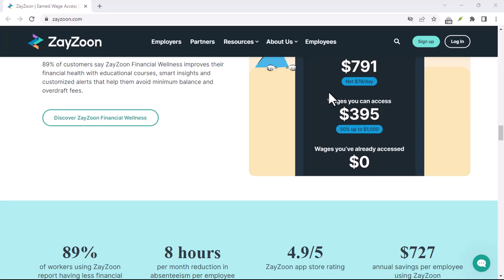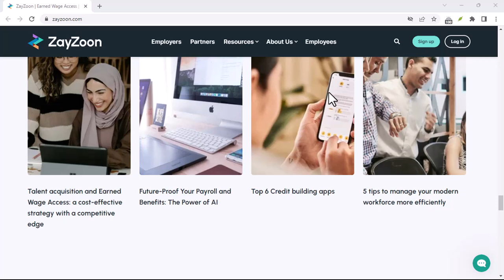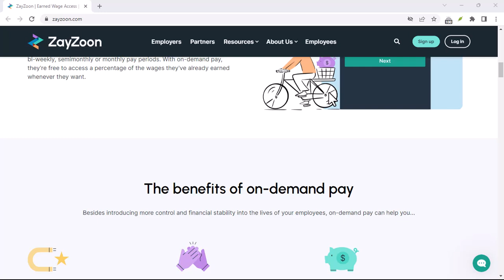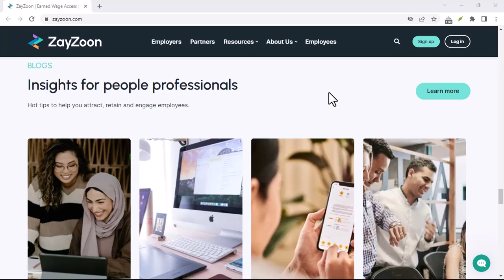What happens if i don't pay Zayzoon?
In this video we dive into the deep about What happens if i don't pay Zayzoon     ,